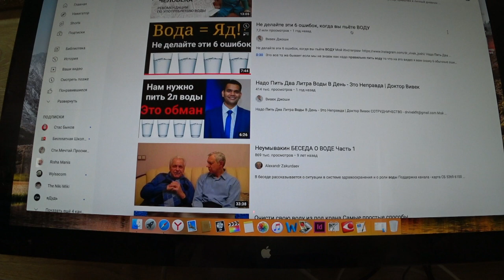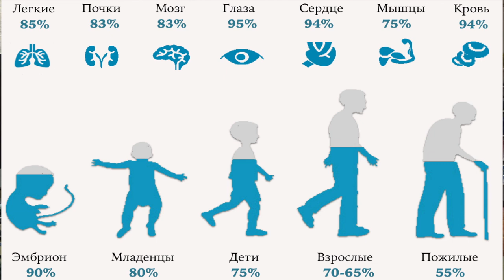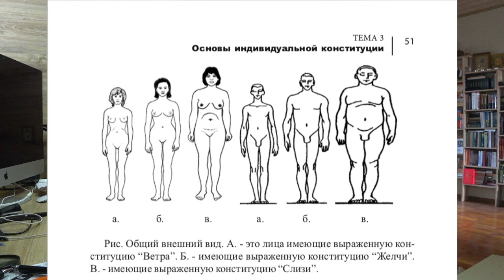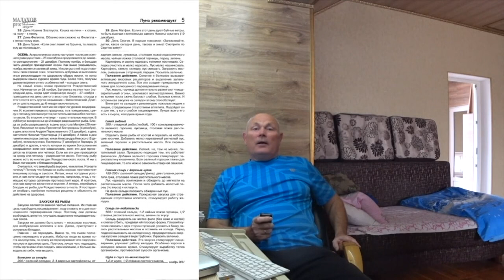ВОДА. ПРАВИЛЬНОЕ УПОТРЕБЛЕНИЕ ВОДЫ. Малахов.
Вода – колыбель жизни! Но, большинство из нас не понимают, сколько воды надо организму и как правильно употреблять воду. И эти ошибки приводят к очень плачевным результатам. В видосе, я подробно объясняю эти особенности и дополняю рекомендации доктора Вивек Джоши.